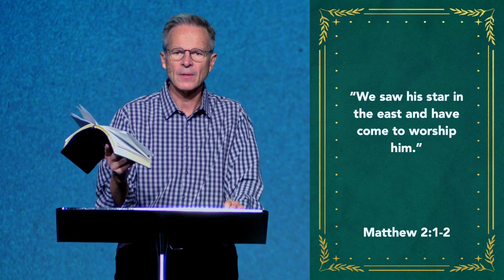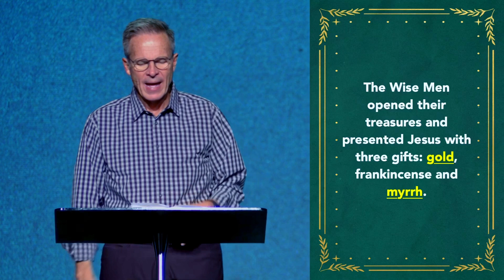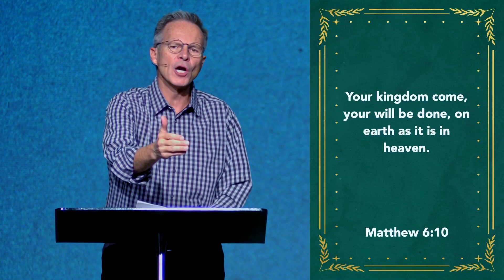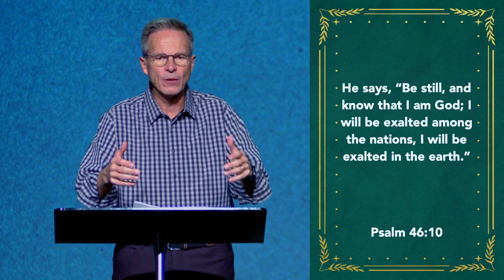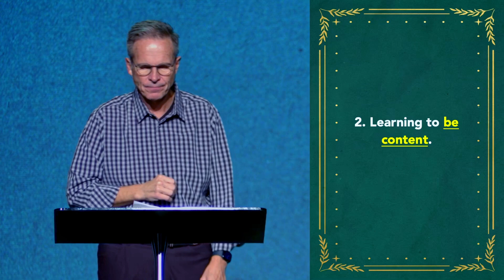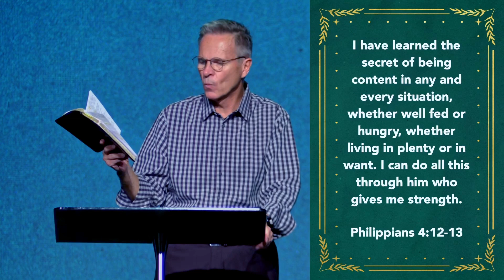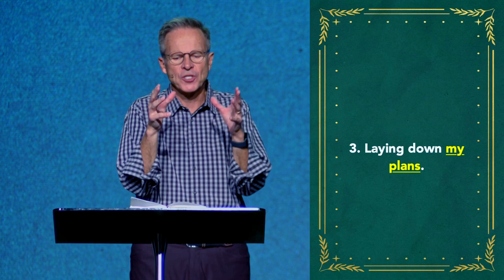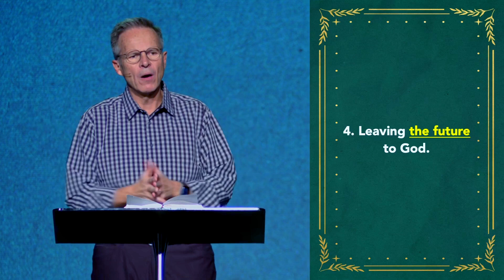The Gift - Part 1 | A King Like None Other | Dr. Marty Baker - MESSAGE ONLY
Discover the fascinating journey of the Wise Men in our new series, "The Gift." The Magi, wise and rich Gentiles, traveled great distances to honor the infant Jesus. This series explores their fascinating narrative. Find out the significance of the presents of myrrh, frankincense, and gold and how they represented the regal, priestly, and sacrificial roles that Jesus played. Rather than merely restating a well-known biblical account, this series delves into the distinct viewpoint of the Wise Men as they relate the Christmas tale. This week, Pastor Marty looks at the gift of gold and why it was an appropriate gift to give to the newborn Jesus. Come with us as we explore the meaning of recognizing and surrendering to Jesus as the ultimate King.